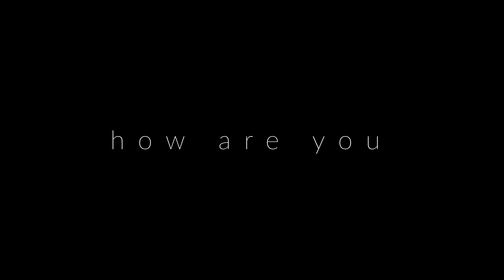Good morning america how are you